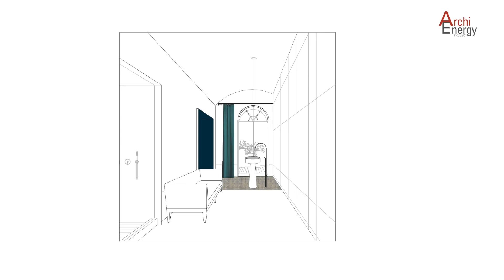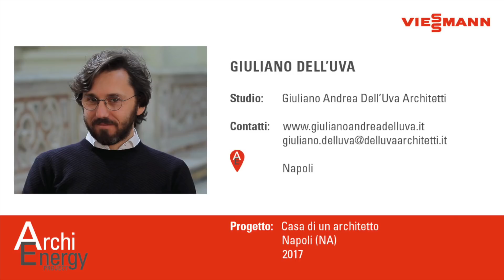Arch. Giuliano Andrea | Restaurazione Palazzo Storico | Napoli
Restauraro di un palazzo antico con tecnologia innovativa per dare vita al vecchio involucro: intervista con l’architetto Giuliano Andrea dell’Uva per il ciclo ArchiEnergy Project di Viessmann! sostenibilità @giorgiotartaro
Puoi vedere anche le altre interviste con gli architetti di Napoli qui: